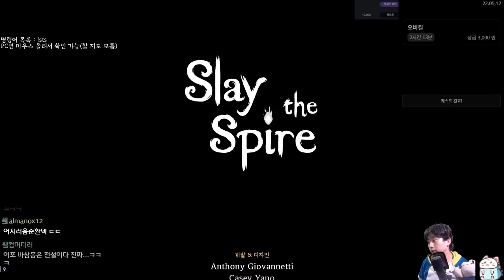아이언클래드 {Slay the Spire} {슬레이 더 스파이어}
미쵸다